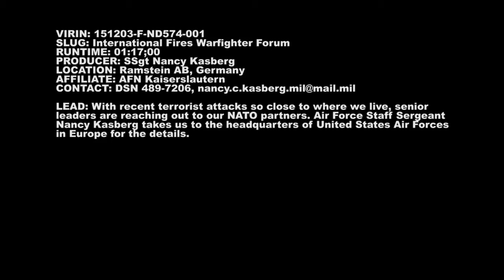International Fires Warfighter Forum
With recent terrorist attacks so close to where we live, senior leaders are reaching out to our NATO partners. Air Force Staff Sergeant Nancy Kasberg takes us to the headquarters of United States Air Forces in Europe for the details.